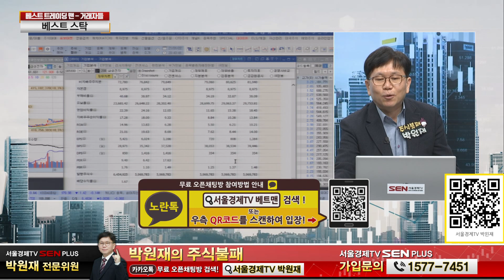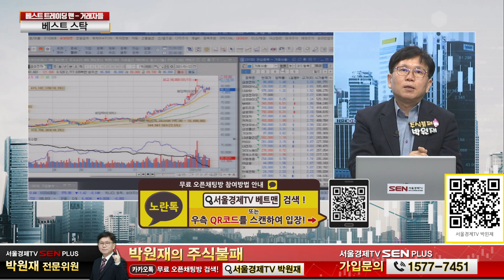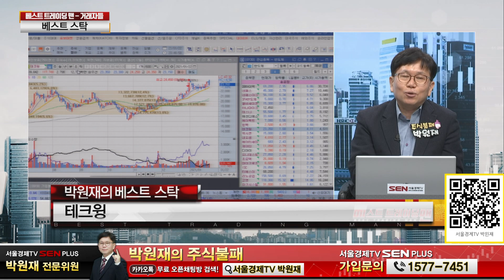반도체 필수 장비 핸들러 개발 및 제조 테크윙의 가격전략은?